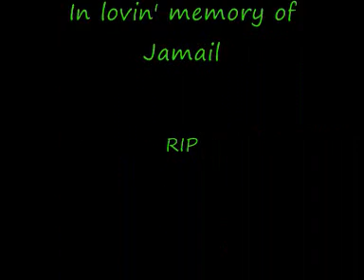La Princess a Mojinka, Futurum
S mojinkou ve Futuru, mimochodem teda pohladila tygra kde je napsano NESAHAT :D a ta song.. sorry ale Sarinka pochopi:())